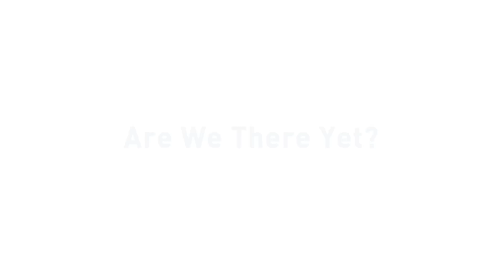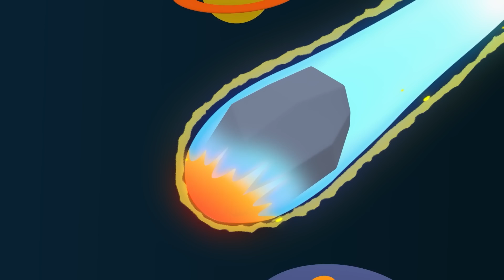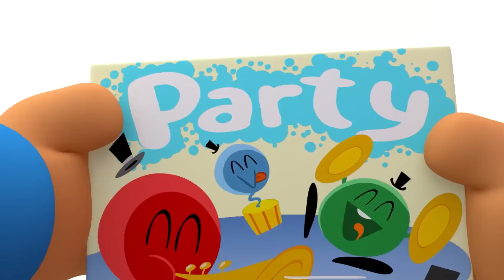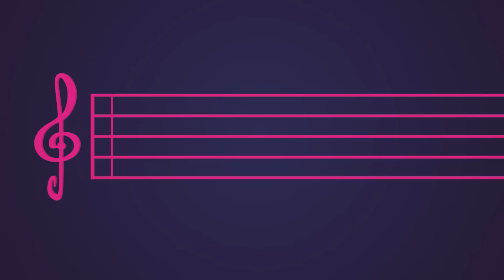🏖️ POCOYO FRANÇAIS - Excursion à la plage [ 89 min ] | DESSIN ANIMÉ pour enfants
✔️  La chaleur est là et l'été arrive ! Prends ton parasol, ta serviette et ton ballon et accompagne Pocoyo et ses amis à la plage. Profitez du sable et du soleil dans cet épisode spécial de Pocoyo !

Regardez votre épisode préféré en cliquant sur l'un des titres suivants:
00:00:00 Camping a la montagne
00:05:54 Le gâteau aux fruits
00:11:55 Une journée a la plage
00:24:06 Les dinosaures
00:30:10 ️ Quatrième dimension ️
00:36:02 Pocoyo et la Ligue des Amis Extraordinaires
00:50:11 La maison rose
00:56:02 Le Livre de coloriage
01:02:01 La clé
01:08:03 La Fête de l’Orchestre
01:14:08 La maison hantée
01:22:45 Les portes

⛺️ Camping a la montagne ⛺️
Pocoyo, Pato et Nina s’en vont en excursion au sommet d’une montagne pour échapper à la chaleur.

🍇 Le gâteau aux fruits 🍇
C’est l’heure du goûter et nos amis vont dans la forêt chercher des fraises des baies.

🏄 Une journée a la plage 🏄
Elly veut profiter du soleil et décide d’aller à la plage en voiture.

🦖 Les dinosaures  🦖
Pocoyo a un livre de dinosaures qu’il adore. Il fabrique des dinosaures avec de la pâte à modeler, et il se transforme même en l’un d’entre eux ! C’est Pocoyosaure le meilleur dinosaure !

⚫️ Quatrième dimension ⚫️
Pocoyo, Pato et Elly jouent aux billes : il faut bien viser pour qu’elles entrent dans le pot.

💥 Pocoyo et la Ligue des Amis Extraordinaires 💥
Le monde est en danger et seuls Pocoyo et Super Friends peuvent nous sauver! Nina, Pato et Elly devront travailler en équipe et surmonter leurs peurs pour vaincre un méchant qui menace la paix du monde Pocoyo.

🏠 La maison rose 🏠
Elly a une nouvelle maison et elle souhaite la peindre en rose.

📕 Le Livre de coloriage 📕
Tu veux apprendre les couleurs avec Pocoyo ? Pocoyo a un magnifique livre sur les couleurs avec lequel il apprend des choses sur la couleur rouge. Mais, tout à coup, Pocoyo devient rouge !

🔑 La clé 🔑
Pocoyo trouve une clé qui l’entraîne dans une nouvelle aventure d’exploration et de découverte

🎺 La Fête de l’Orchestre 🎺
Pocoyo et ses amis veulent assister à la Fête de l’Orchestre Ballon mais ils ne connaissent pas le chemin qu’ils doivent prendre pour arriver au lieu de la fête. Ils vont devoir déchiffrer plusieurs énigmes avant de pouvoir profiter de la musique de cet orchestre si particulier et amusant.